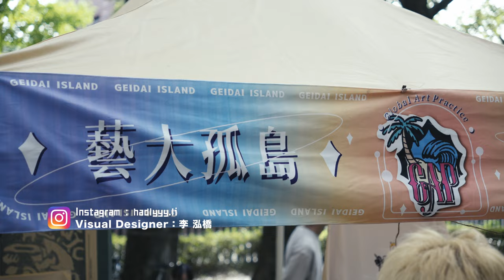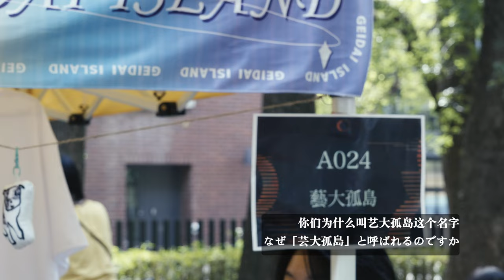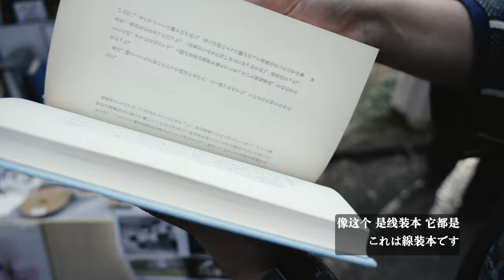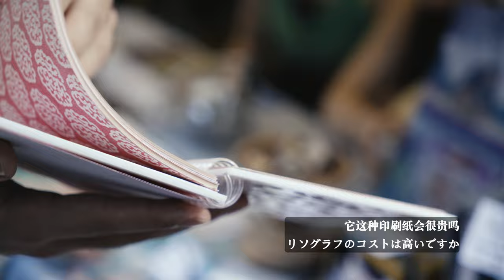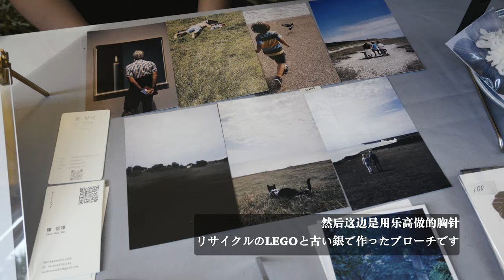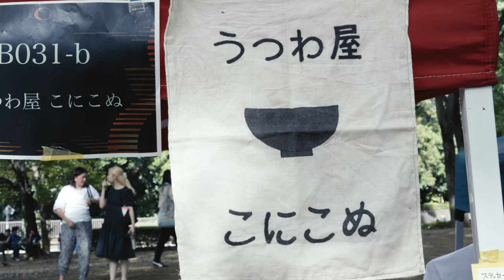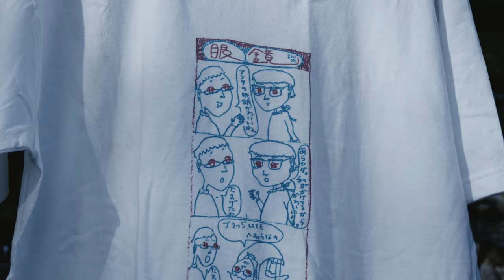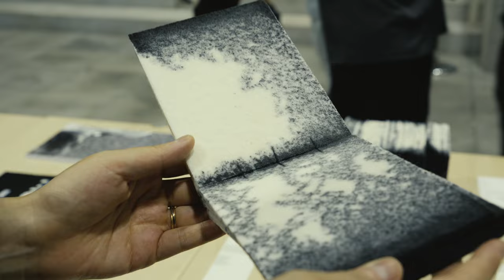芸祭市集上的学生们 和他们的作品｜東京藝術大学｜中日字幕【Scrolls of Life】